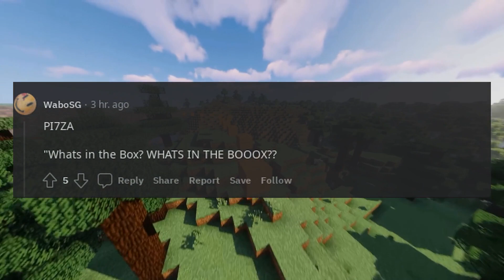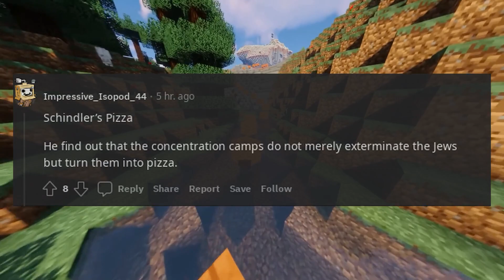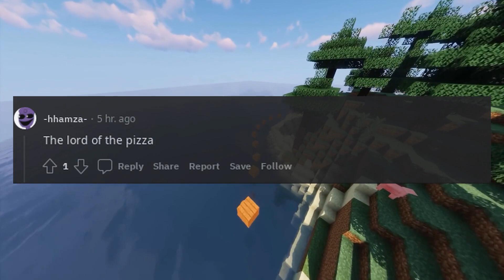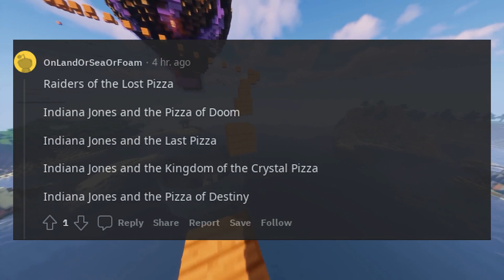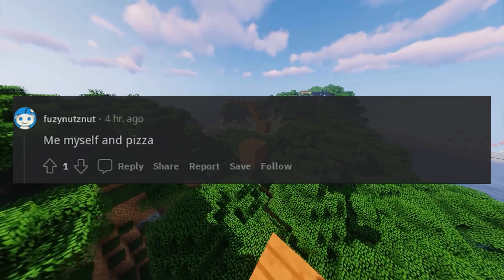Take a movie title and replace one of the words with pizza What is the new title